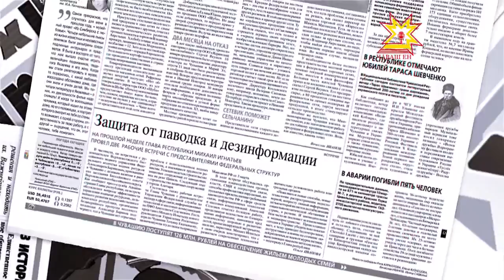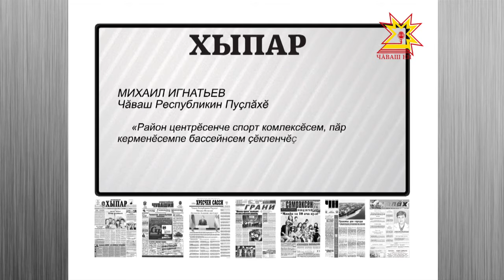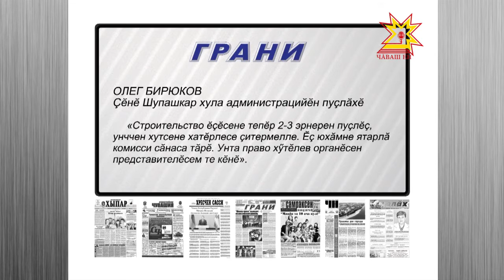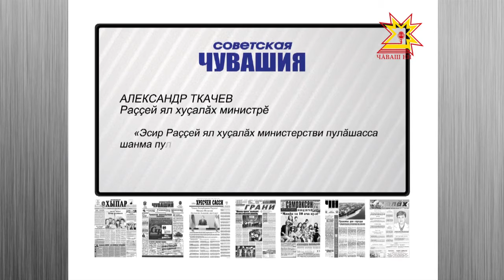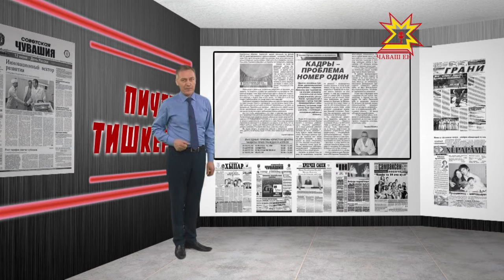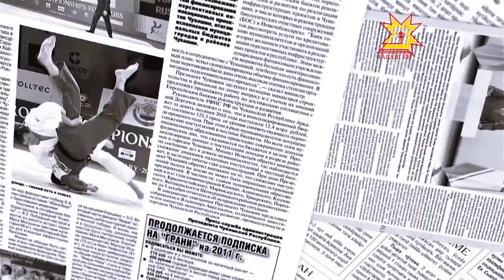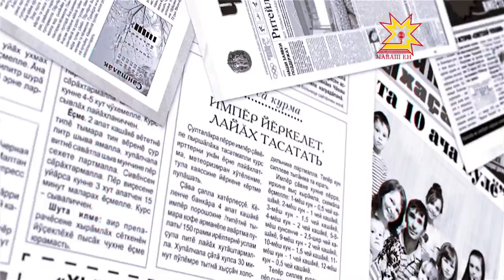Пичет тишкерĕвĕ. Выпуск 14.04.2016